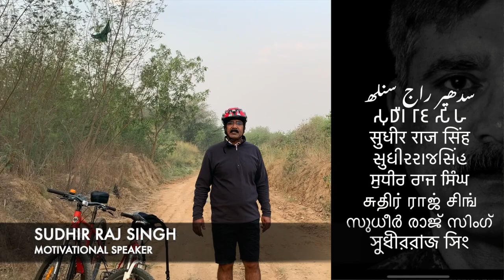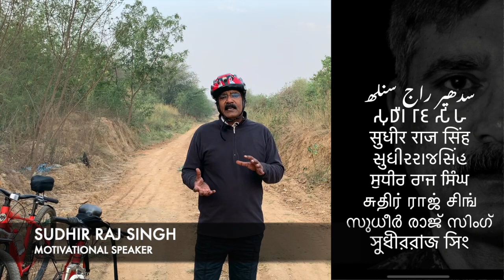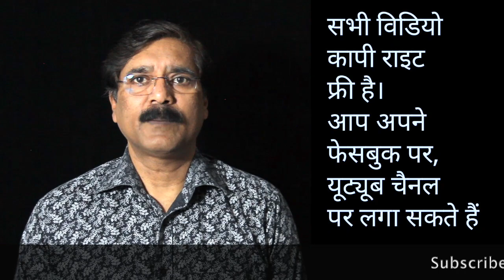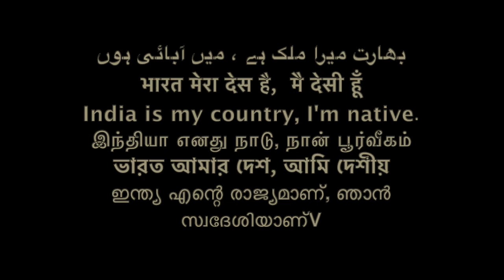डॉक्टर अम्बेडकर और न्यायपालिका का कर्मचारी और पालि भासा /Sudhir Raj Singh/Pali